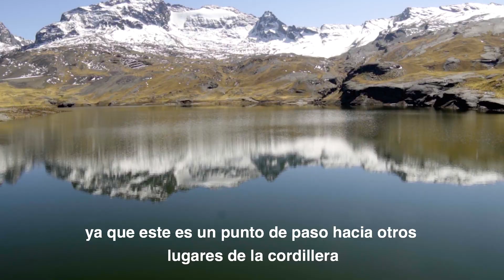HAMPATURI- Ruta de la llama